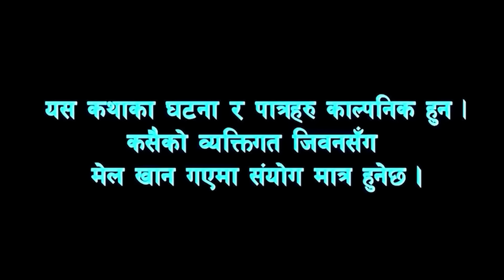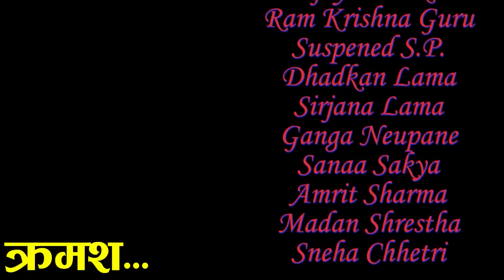PURNIMA || पुर्णिमा || EP- 26 || रमाइलो कथा || New Nepali serial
P i Media Presents:-PURNIMA || पुर्णिमा || EP 26 || New Nepali serial

Post Production:- P i Media

purnima 26
Producer
Bijaya Dhakal
Suspened Sp

🎬Concept written
Aades Gurung

🎬 Camera : -
Anil Gc

🎬 Make up : -
 Dhadkan Lama

🎬 Edit :-
Ishwor Kunwar

🎬 Artists:-
Madhaba Khanal
Sirjana Lama
Ramkrishna Guru
Dhadkan Lama
Bijaya Dhakal
Suspened sp
Madan shrestha
Sanaa Sakya
Ganga Neupane
Amrit Sharma
Himal Shrestha
Anil Ghising
Aarohi Ghising

Unauthorized downloading and uploading on YouTube channel is Strictly Prohibited And will attract punitive measures from P i Media. Embedding to a website is allowed.